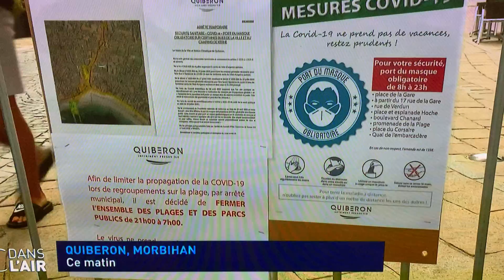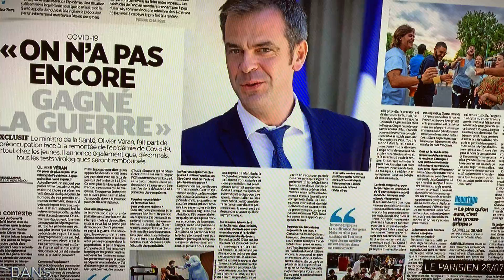Quiberon - Coronavirus - Juillet 2020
Extrait de C' Dans l'Air du 27/07/2020